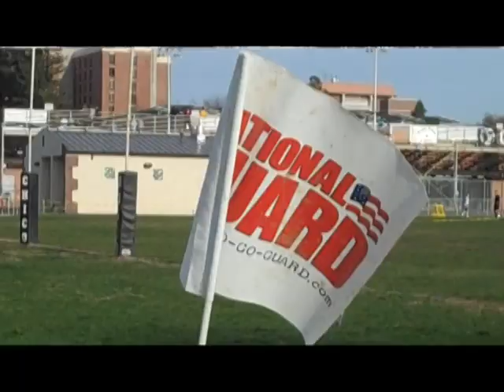The Killer B's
Chico State Rugby B Side